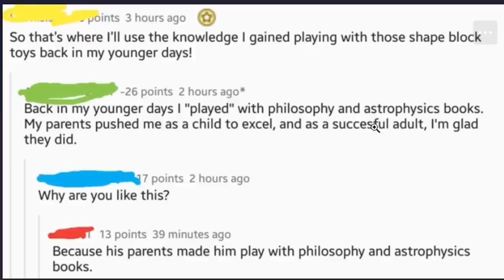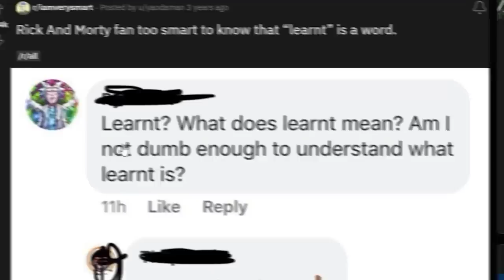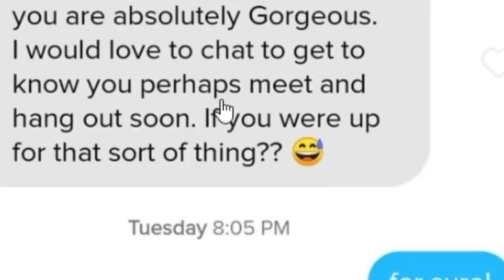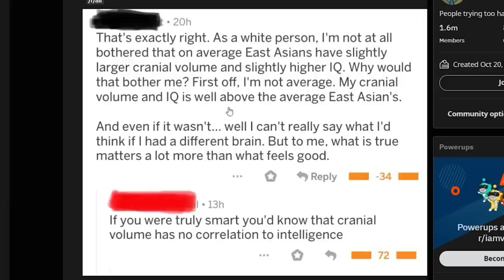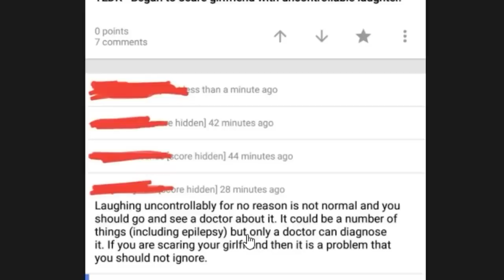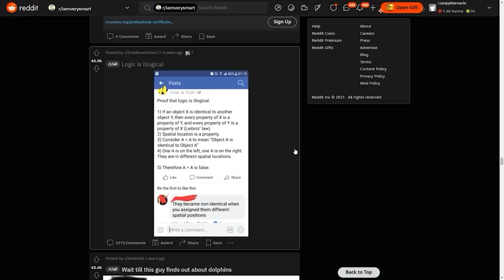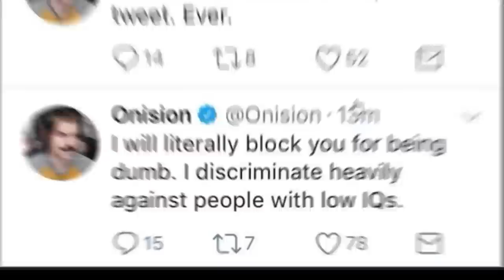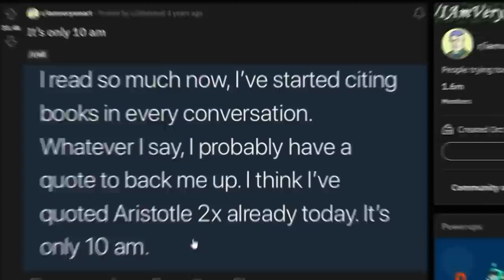Posts That Make You Lose Faith..